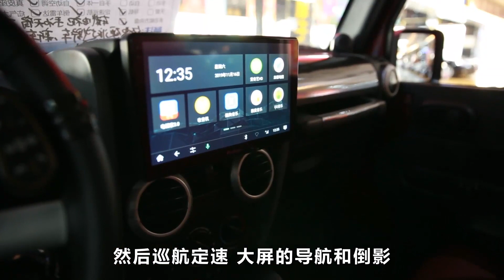十几万就买到的经典好车，车子靠谱耐久性好，越野发烧友的最爱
老司机评测吉普牧马人，方方正正，有棱有角，家用越野两用车